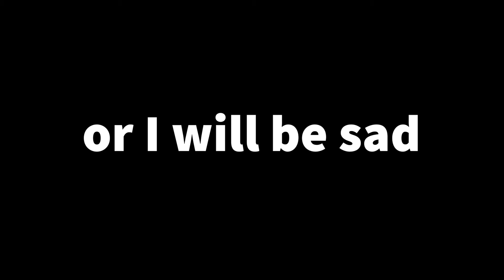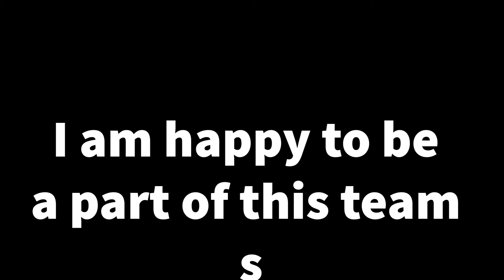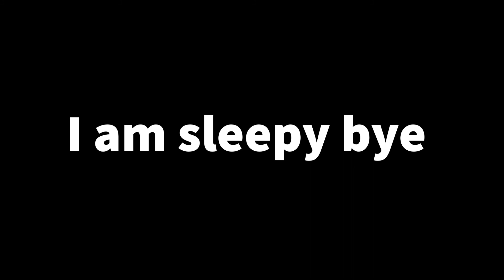I have joined Team Verx official Video